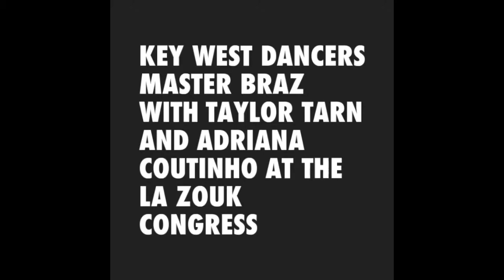Key West Dancers Master Braz with Taylor Tarn and Adriana Coutinho at the LA Zouk Congress